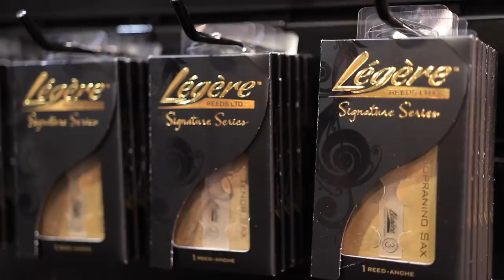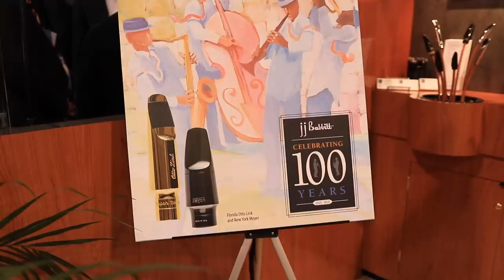The BEST GEAR is INVISIBLE - NAMM Saxophone Highlights 2019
Jay Metcalf shares highlights from the NAMM show in 2019, featuring several top saxophonists and a lot of great gear.

🔥 Join the Reed Revolution and try the new BetterSax Jazz Cut Reeds